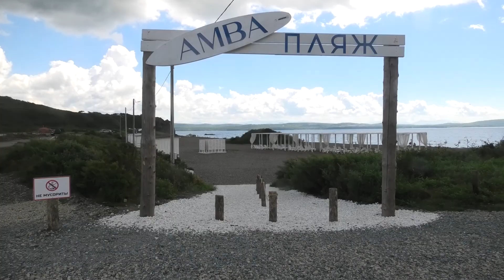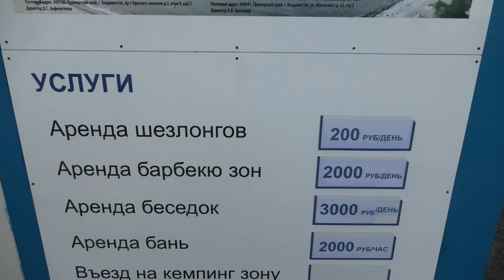Уссурийский залив.Муравьиная бухта.Пляж "Амва" 3 серия